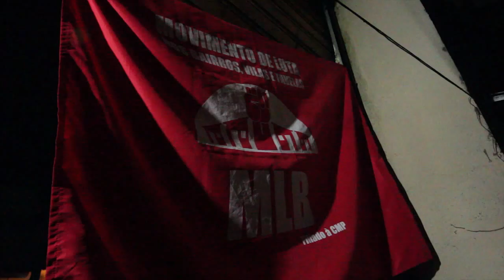A última noite na ocupação Valdete Guerra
Cerca de 200 famílias ocuparam um prédio abandonado há 4 anos pelos Correios. Organizadas pelo Movimento de Luta nos Bairros, Vilas e Favelas (MLB), várias mulheres e crianças acamparam por 15 dias no local com o objetivo de chamar atenção do Poder Público e conquistar o direito à moradia digna.
Vídeo: coletivo Nigéria